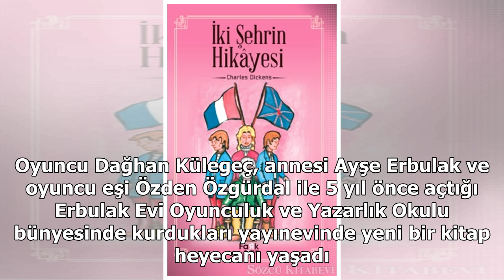53 yazardan 53 İhanet Öyküsü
53 yazardan 53 İhanet Öyküsü
Dağhan Külegeç Yayınları’nın yeni kitabı İHANET, aralarında birçok ünlü yazar ve oyuncunun da olduğu beş yüzden fazla misafirle tanıtıldı. Oyuncu Dağhan Külegeç, annesi Ayşe Erbulak ve oyuncu eşi Özden Özgürdal ile 5 yıl önce açtığı Erbulak Evi Oyunculuk ve Yazarlık Okulu bünyesinde kurdukları yayın...